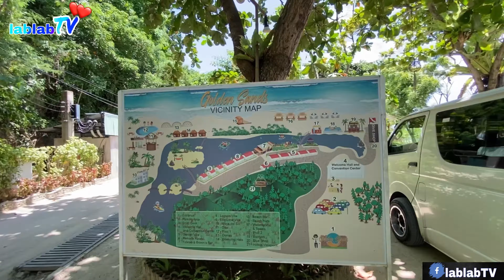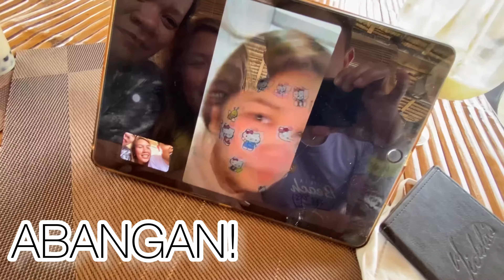GOLDEN SANDS DESTINATION RESORTS | lablabTV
In this vlog, we went to Golden Sands Destination Resorts, with our friends Thea & Glades, in Daanbantayan, Cebu and availed the Day-Use Trip rate. 😍

Watch the full vlog, to know more abourt this beautiful resort! 😍

𝐹𝑟𝑖𝑒𝑛𝑑𝑙𝑦 𝑟𝑒𝑚𝑖𝑛𝑑𝑒𝑟: 𝑀𝑎𝑔-𝑎𝑚𝑝𝑖𝑛𝑔 𝑔𝑖ℎ𝑎𝑝𝑜𝑛 𝑡𝑎 𝑡𝑎𝑛𝑎𝑛 𝑚𝑔𝑎 𝑙𝑎𝑏𝑙𝑎𝑏𝑠, 𝑘𝑎𝑦 𝑠𝑖 𝐶𝑜𝑣𝑖𝑑 𝑛𝑎𝑎 𝑝𝑎 𝑔𝑖ℎ𝑎𝑝𝑜𝑛. 𝐴𝑛𝑑 𝑑𝑜𝑛'𝑡 𝑓𝑜𝑟𝑔𝑒𝑡 𝑡𝑜 𝑎𝑙𝑤𝑎𝑦𝑠 𝑓𝑜𝑙𝑙𝑜𝑤 𝑡ℎ𝑒 ℎ𝑒𝑎𝑙𝑡ℎ 𝑎𝑛𝑑 𝑠𝑎𝑓𝑒𝑡𝑦 𝑝𝑟𝑜𝑡𝑜𝑐𝑜𝑙𝑠 𝑝𝑎𝑟𝑎 𝑚𝑎𝑘𝑎-𝑙𝑎𝑎𝑔 𝑝𝑎 𝑡𝑎 𝑠𝑢𝑛𝑜𝑑. 😍